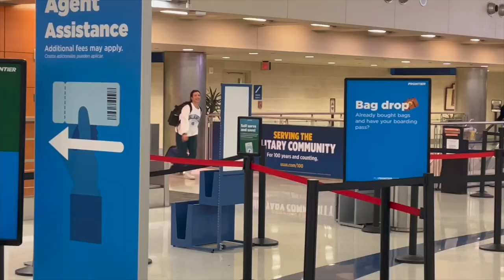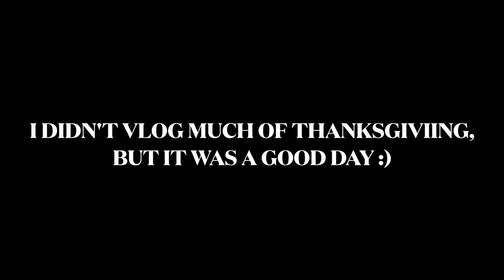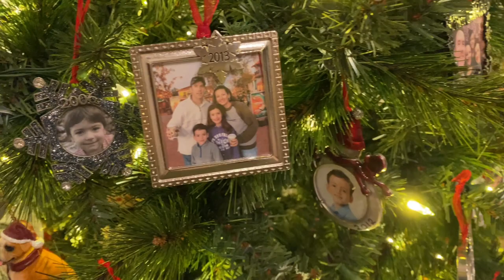THANKSGIVING VLOG 2022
I'm not telling anyone about this vlog lol, so if you find this I hope you enjoy :)

Songs Included:
Linus and Lucy by Vince Guaraldi Trio
Rockin' Around The Christmas Tree by Brenda Lee